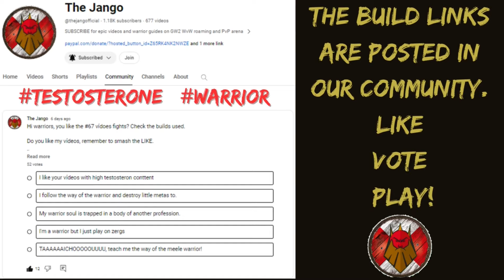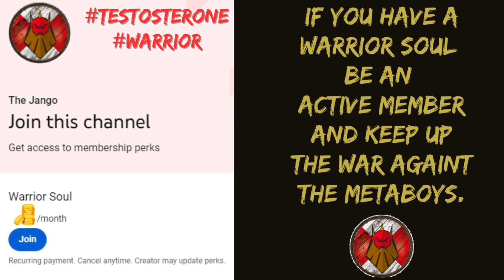GW2 WvW roaming warrior. The real mmorpg melee berserker player. wttj #68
Welcome to THE JANGO

SUPPORT ME for more AWESOME VÍDEOS.

Soundtrack
Guns and Roses - Welcome to the Jungle
Rocky Rocky - Time Is Running Out
Dark Signal - Drag Me To Hell